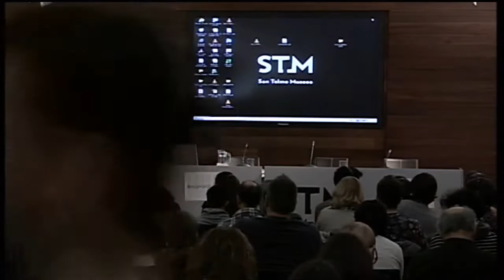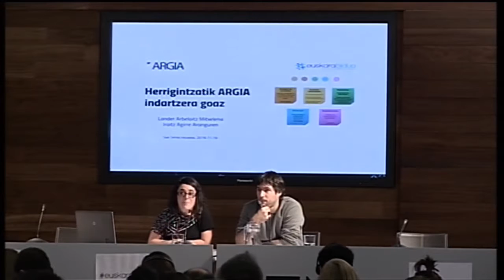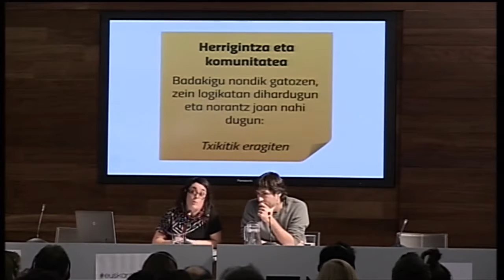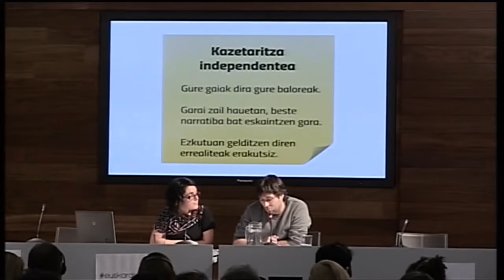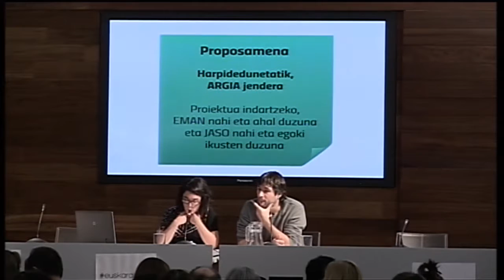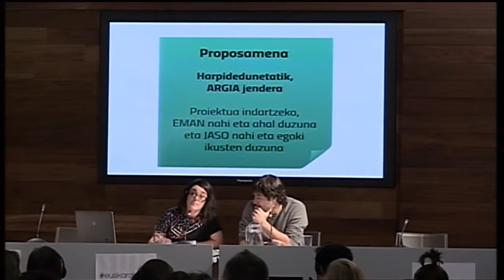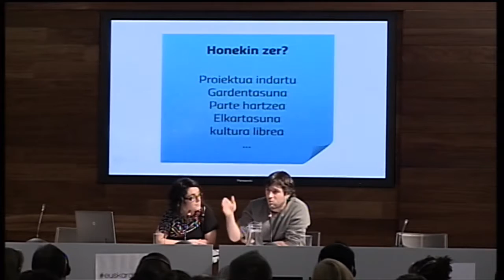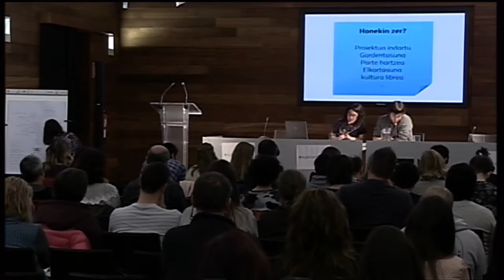Euskarabildua 2016 - Iraitz Agirre eta Lander Arbelaitz (Argia)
Herrigintzatik Argia indartzera goaz